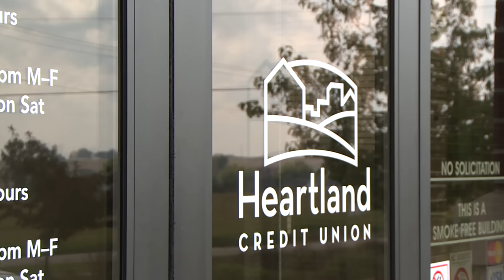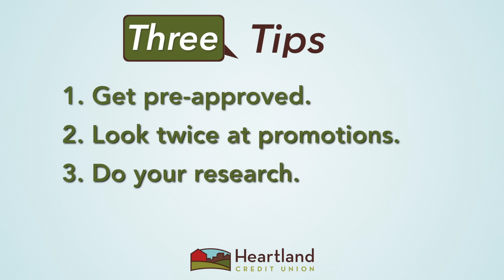Hey Heartland: Best Way to Get Cash for Cars?